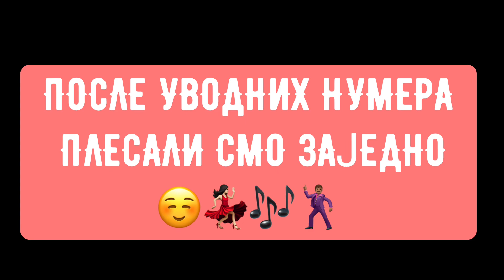Завршна приредба ученика четвртог разреда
✅Ученици четвртог разреда наше школе музичком приредбом у школском дворишту обележили су завршетак школске године. 🎶

✅Наши “мали матуранти” за своје другаре приредили су забаван програм, те су показали своја умећа у музици и плесу. 🎶